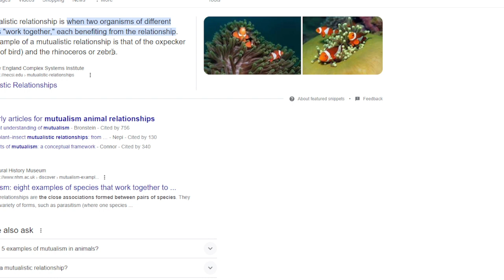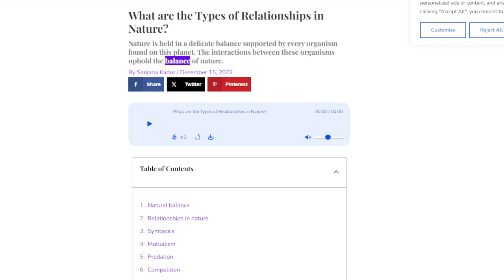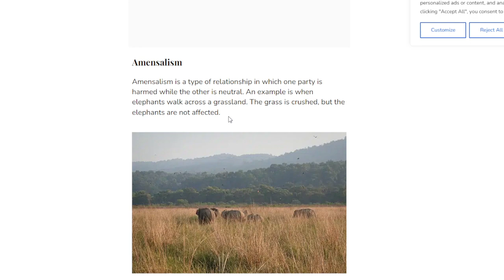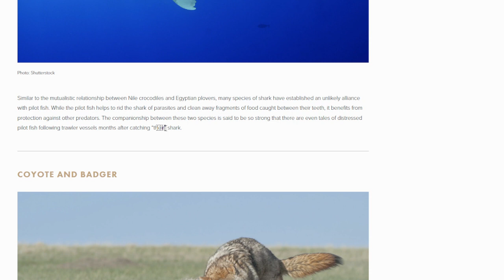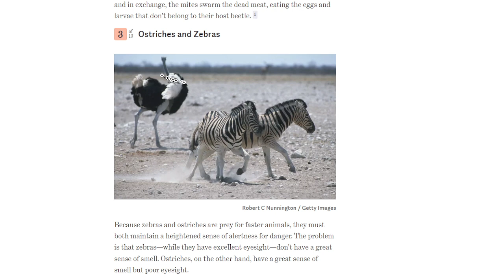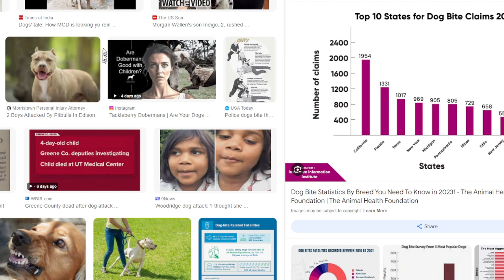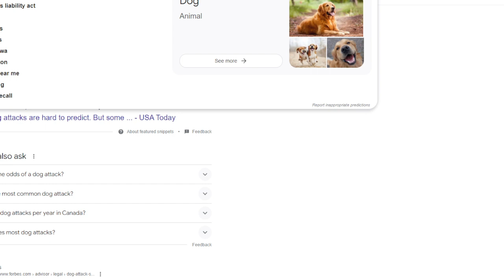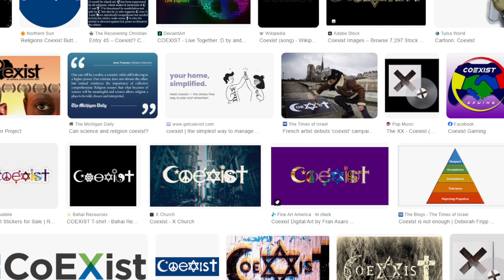Coexist: Animals Coexisting With Other Species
This is my second take on this topic. I redid this topic because the video was overall bad. The original will be released July 14 2024.